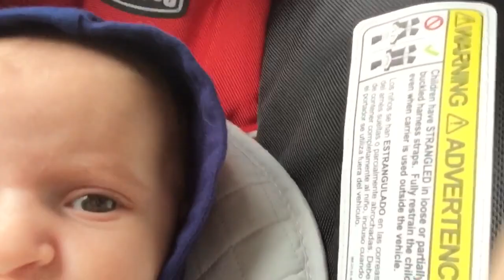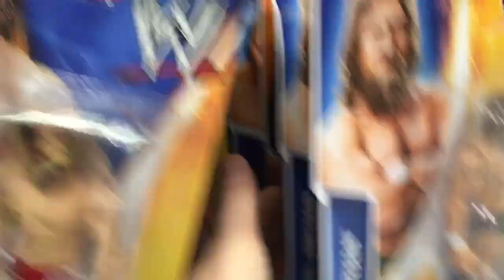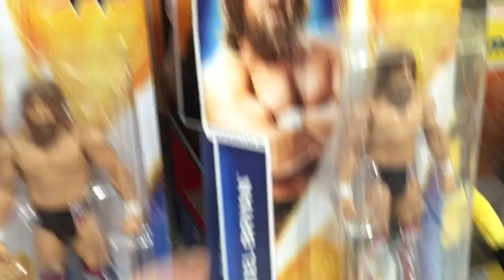Duhop EASTER SUNDAY AT THE CRACKER BARREL VLOG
Watch other GREAT Duhop videos here:
Duhop LUCHA UNDERGROUND AZTEC WARFARE REACTION: